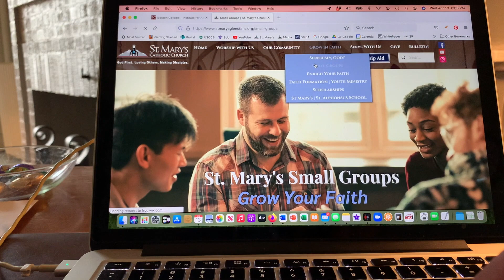Series: Love #1 - Tired of Loving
"The goal of life is to learn how to love without getting tired." (St. Mother Teresa of Kolkata)
Fr. Scott explains how this goal -- though hard -- is worth pursuing.